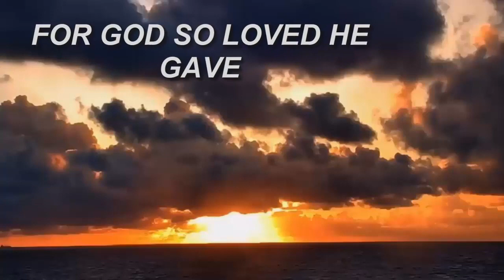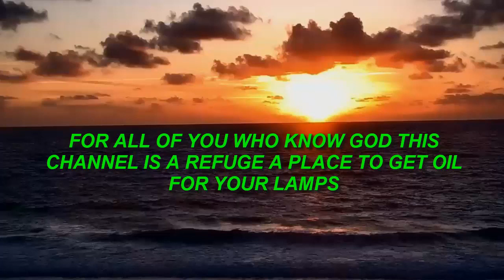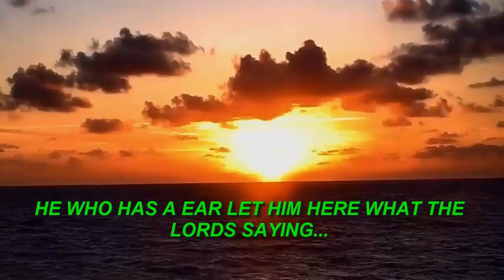REALITY SMACK DOWN SOBBERING WARNING '' 🎧🌗🌞 SHOWING SKIES WORLD WIDE Phenomenon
4k Movies full HD 2160p 🎧🌗🌞 SKY SIGNS  Phenomenon's